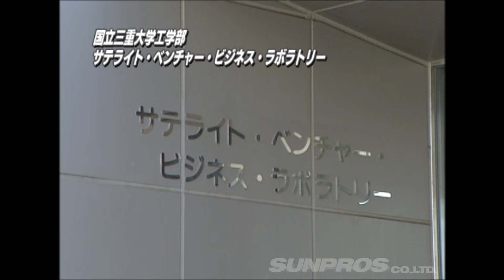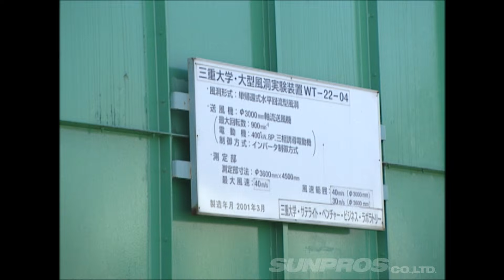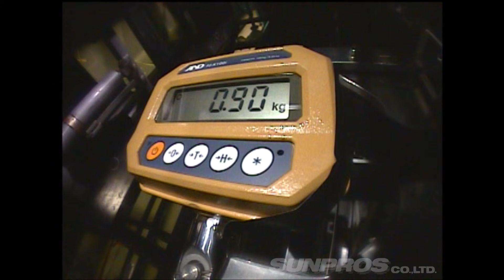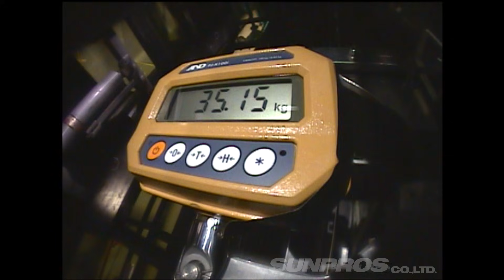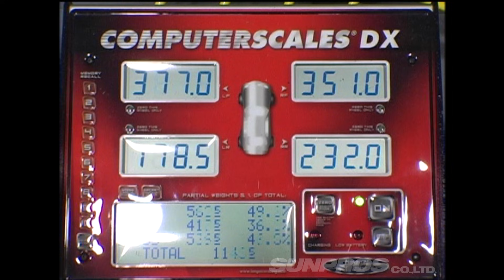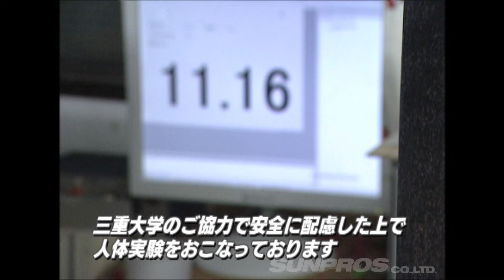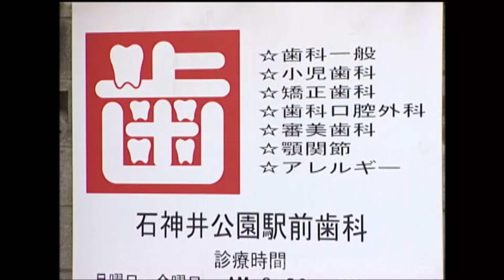【ENG Sub】ラーマン山田 の人体実験 風洞実験 編 ～ サイバーエボ の エアロパーツ を 真面目に科学 するの巻～ / Rahman Yamada's Human Experiments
筑波サーキット 54`759の サイバーエボ 号を 風洞実験 で 真面目に科学 する。
エアロパーツ の 実力を検証 ！
ラーマン山田 込みの 空力テスト で 笑いが生まれる ！

Tsukuba Circuit 54`759 Cyber ​​Evo is seriously studied in a wind tunnel experiment.
Verification of the ability of aero parts!
Laughter is born in the aerodynamic test including Raman Yamada!